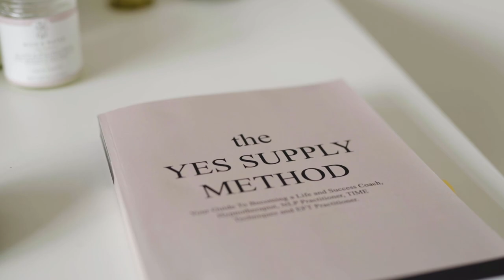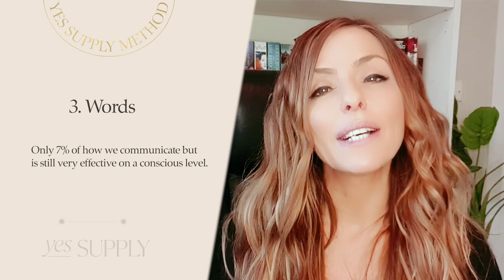How to Build Rapport with Clients | NLP Coaching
How to Build Rapport with Clients //

Sign up for the YES SUPPLY METHOD Coaching Certification

Love,

Reese

Join my FREE 5 day course that teaches you NLP, EFT, Hypnosis, Life and Success Coaching and more

Ready to become a coach? Join my upcoming masterclass that shows you how to create 10K+ months as a coach

Learn about my Certification Program for coaches who are ready to learn Neuro Linguistic Programming (NLP), Emotional Freedom Techniques (EFT), Hypnosis, Life and Success Coaching and TIME Techniques: Head and get certified as a coach and personal development influencer!

Mini Ring Light •

Tools I use to create evergreen campaigns and six-figure success in my business →
Planning an event for your tribe and need a space? Use this